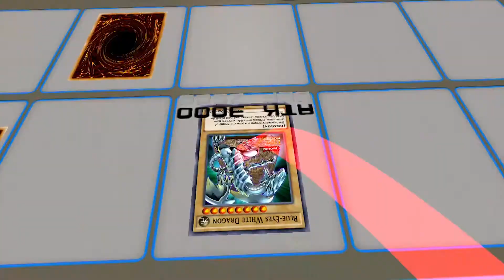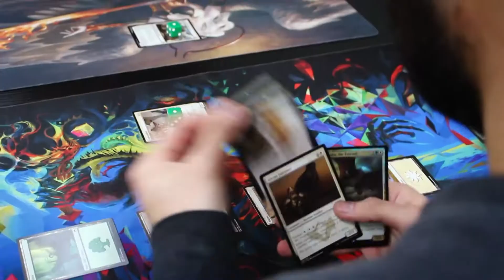Episode 156 - New Game Plus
This week on New Game Plus, we put on our 2006 model do-rag with Gears of War: Ultimate Edition, set some traps in Deception IV: The Nightmare Princess and summon a bunch of monsters in a single turn with Yu-Gi-Oh: Legacy of the Duelist. We also speak with Disney Infinity 3.0 producer Matthew Solie, and Planeswalker Plus returns! All this, plus more, on Episode 156 of New Game Plus!